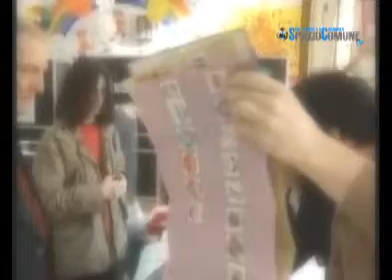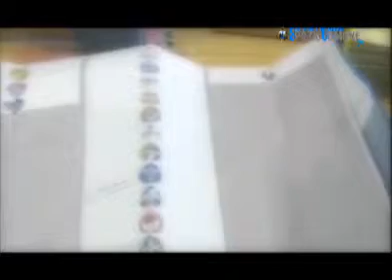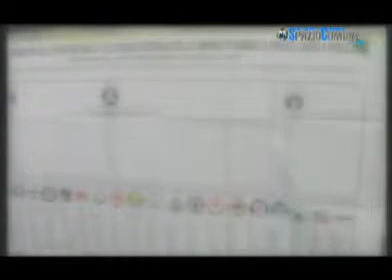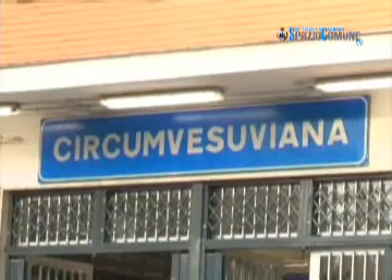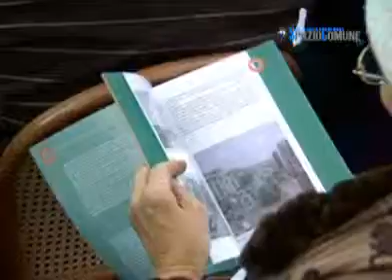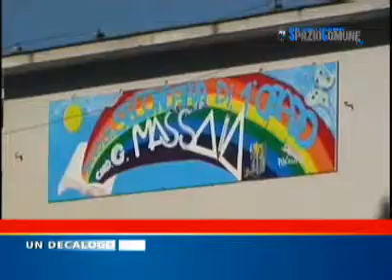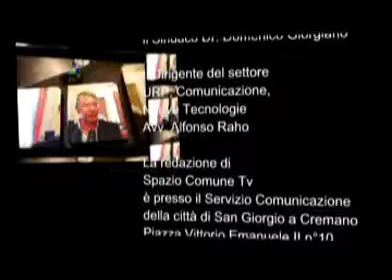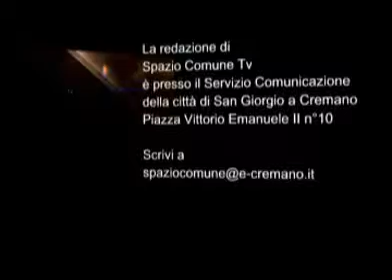SPAZIO COMUNE 12